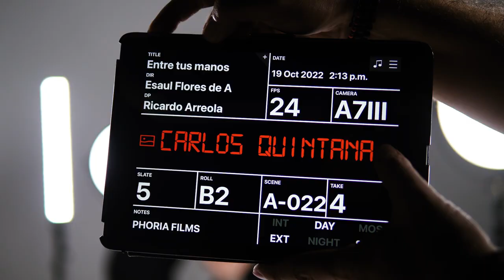MAKING OF CARLOS QUINTANA - ENTRE TUS MANOS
Detrás de cámaras del videoclip Entre Tus Manos de Carlos Quintana.